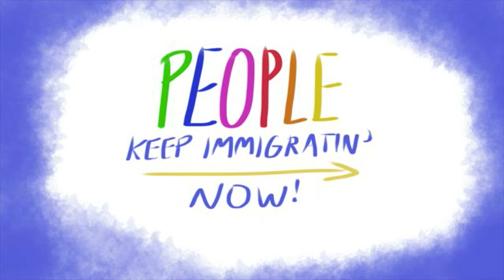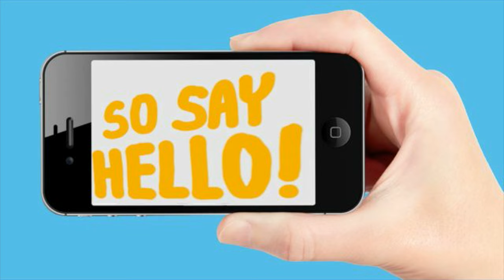Immigration Song - Justin Bieber "Sorry" Parody - Ben Leddy